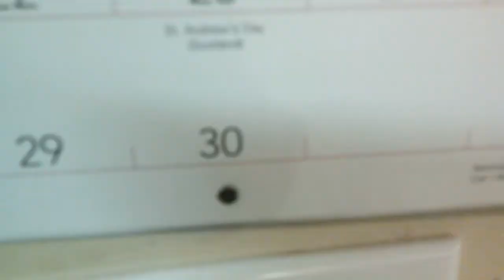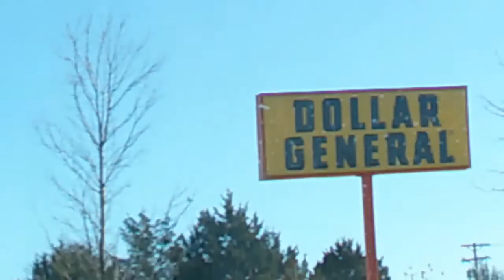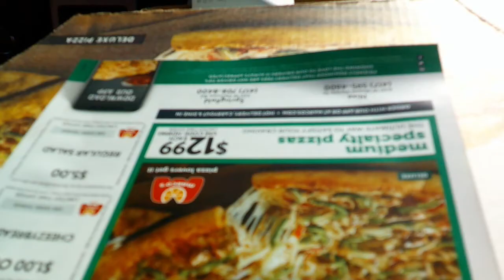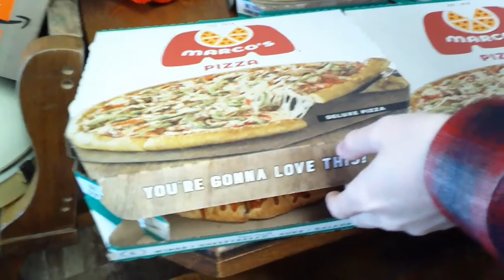Picking out our Christmas tree!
Hello! It's after Thanksgiving, no one can be mad at me for uploading a Christmas video! It was time we got our Christmas tree, anyway. Hope you enjoy!